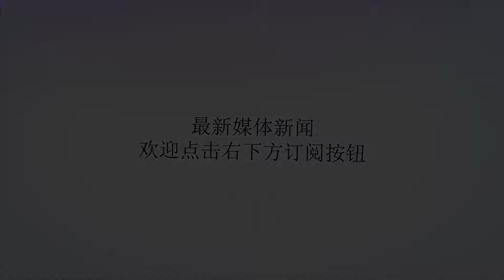丈夫晚上不归，妻子发高烧身体难受，半夜门一开，妻子泪流不止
谢谢！丈夫晚上不归，妻子发高烧身体难受，半夜门一开，妻子泪流不止